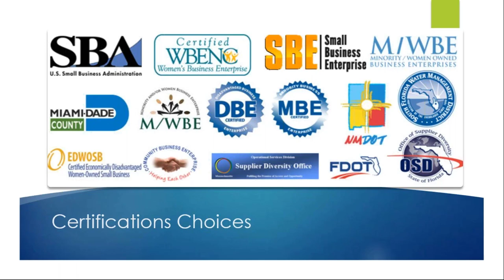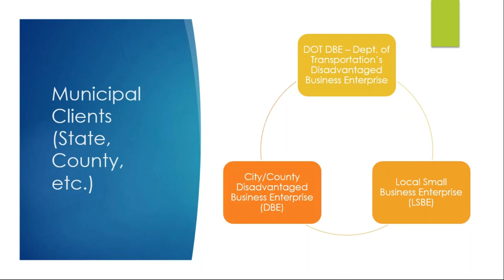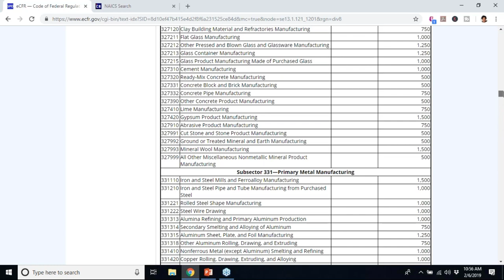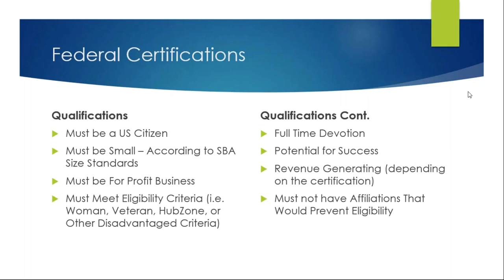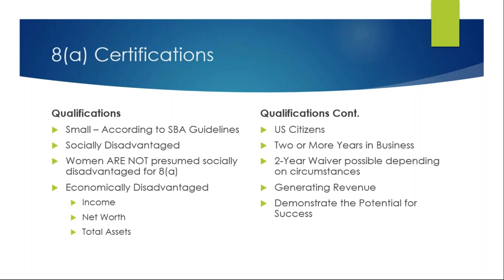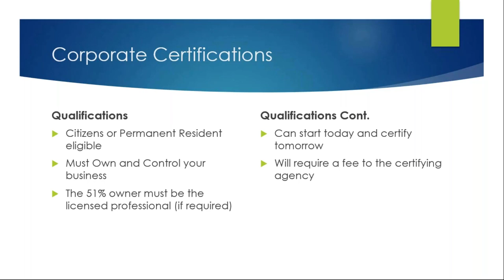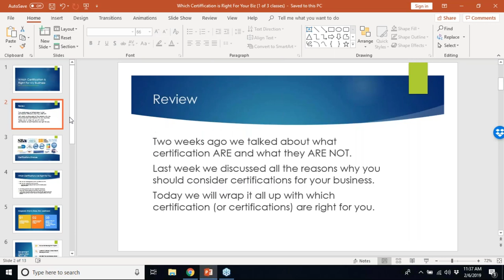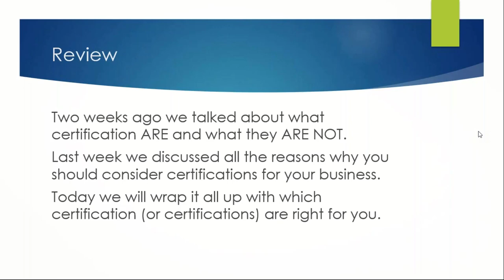Which Certifications are RIGHT for my Business?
Which Certification Is Right For My Business? (Wednesday Workshop)

The Government Contractors Association hosts Wednesday workshops for members to gain knowledge on what steps to take to win government contracts and enhance their business.

GCA-GA President & Owner of Certification Consultants, Ms. Myra Cisse, will educate business owners on the various certifications that are available to your business on the commercial and federal levels.

Title:  Which Certification Is Right For My Business? (Wednesday Workshop)

Small Business Certification
Minority Owned Business Certification
Woman Owned Certification
WOSB
EDWOSB
8a Certification
Hubzone Certification
SDVOSB Certification

Who should attend:

·         Members of GCA, NAONP, SBC, ABC

·         Entrepreneurs, business owners, government contractors

·         Any entrepreneur curious about government contracting & new opportunities

What you will experience:

·         Learn the various certifications on a local, state, commercial, and federal level

·         Learn which certifications can position you for sole sourced contracts

*    Learn how GCA has helped numerous companies get certified in a matter of a few weeks

for more information on Government Contractors Association and our events.

- Networking events
- Co-working space
- Certification support

Government contracts
Government contracting
Federal contracts
Federal contracting
How to get started with government contracts
SAM registration
SBA
8a certification
EDWOSB
WOSB
HUBZONE
SDVOSB
VOSB
DBE
MBE
WBE
Section 3 certification
Minority certification